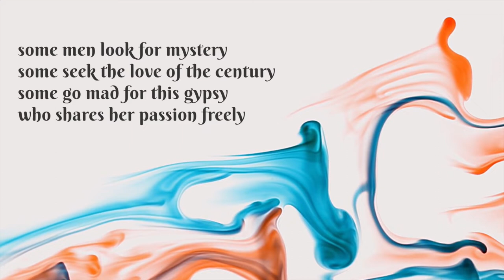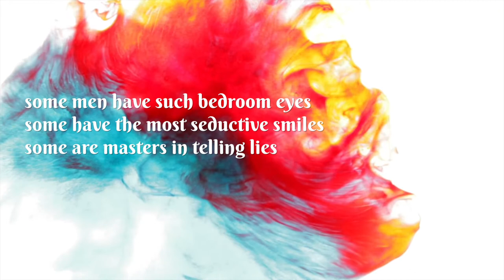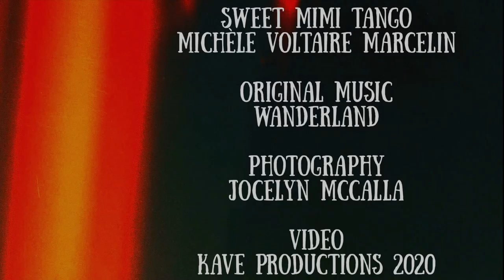Sweet Mimi Tango 2 MICHÈLE VOLTAIRE MARCELIN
For The Poetry Channel Indran Amirthanayagam presents:

MICHÈLE VOLTAIRE MARCELIN

Writer, poet, actor and visual artist Michèle Voltaire Marcelin (1955) has lived in Haiti, Chile, and the USA.  She authored a novel “La Désenchantée" (CIDIHCA, Montréal, 2006) translated to Spanish as "La Desencantada", and 2 other books of poetry and prose: "Lost and Found", and "Amours et Bagatelles" (CIDIHCA, Montréal, 2009), translated to Spanish as "Amores y cosas sin importancia" (Editorial ALBA, Havana, 2010).
Voltaire Marcelin has been featured as one of the poets of the NewsHour on PBS, and interviewed by Maya Angelou and on CNN Español (2010).  She has performed her poetry onstage solo and with jazz musicians in New York, Paris, Montréal, Costa Rica, Cuba, Miami, Los Angeles.
She was in Raoul Peck's 1993 film "The Man on the Shore", in Patricia Benoît's "Stones in the Sun" presented at the 2012 Tribeca Film Festival, and in Patrick Ulysse's film "Forever yours" (2016).
She has performed onstage at the UBU Repertory theatre in Schwartz-Bart's "Ton Beau Capitaine" (1990), in her own staging of Beverly Bell's "Walking on Fire" at the Alliance of Resident Theaters (2002), at the Brooklyn Museum in Eve Ensler's "Vagina Monologues" (2007), and in her one-woman shows in "Amours et Bagatelles", Théâtre Gesù, Montréal (2009), "Poètes, vos Papiers!" (2011), and "Femmes de Parole" at the Lion d'Or Cabaret in Montréal (2016) and at Maison d'Haïti (2017).
Her artwork has been exhibited at the African-American Museum of L.I. (1997), the Cork Gallery at Lincoln Center (1998), the Mupanah in Haiti (1999), the MoCADA (2010), the Colette Nimar Galerie in Martinique (2019), and Kenkeleba Gallery (2019) among other venues.
The Port-au-Prince born artist graduated with a BFA from the Aaron Davis Center for Performing Arts at City College (1979), and a MPS from the New School for Social Research (1987).  She writes in 3 languages and currently lives in Brooklyn.
More information about Michèle Voltaire Marcelin and her work can be found on the following websites: